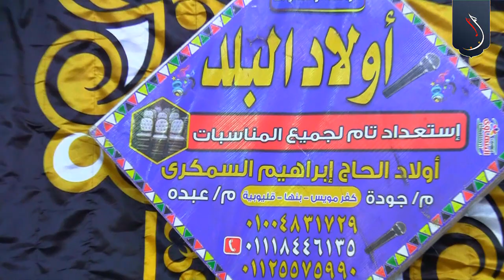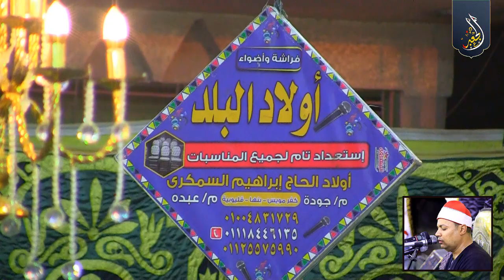الشيخ أحمد الشحات لاشين | الكهف ومريم عزاء الحاج عبدالفتاح عراقى غزالة | كفر مويس _ بنها ٢٥_٧_٢٠٢٣